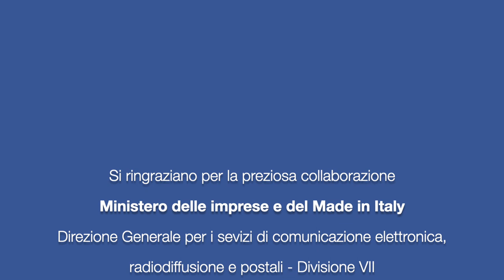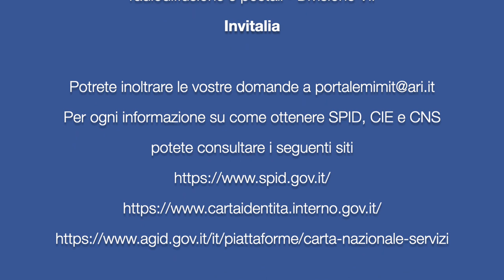ARI - Portale MIMIT - Tutorial 1 - Accesso al portale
Il tutorial permette di apprendere il procedimento per accedere al portale del MIMIT dedicato ai radioamatori per la gestione delle pratiche amministrative